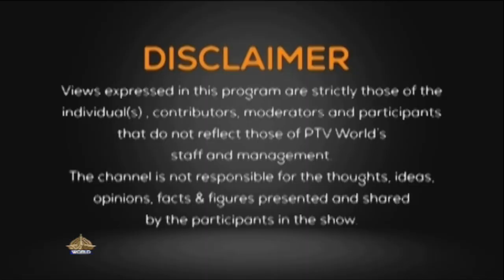PERSPECTIVE | OIC's Emergency Meeting on Gaza | 10-11-2023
Guests

Dr Manzoor Afridi
Foreign Affairs Expert

Maleeha Lodhi
Former Pakistan's Ambassador at the UN

Faheem Al-Hamid
Arab journalist

Dr Jamil Khan
Former Ambassador

Dr Sabir Abu Maryam
Secretary General Palestine Foundation Pakistan